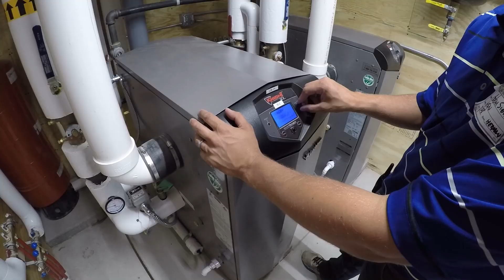Mechanical Engineering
Widseth Provides architecture, engineering, environmental, and land surveying services from offices in Alexandria, Brainerd/Baxter, Bemidji, Crookston, East Grand Forks, Grand Forks, Mankato, Rochester, and Wyoming.